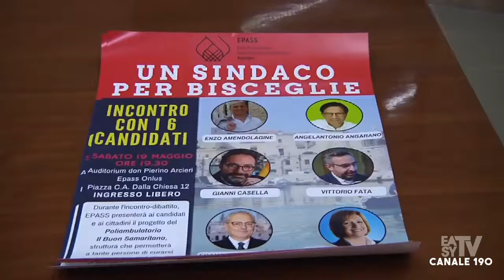BISCEGLIE CONFRONTO DEI SEI CANDIDATI SINDACI PER LE AMMINISTRATIVE DEL 10 GIUGNO